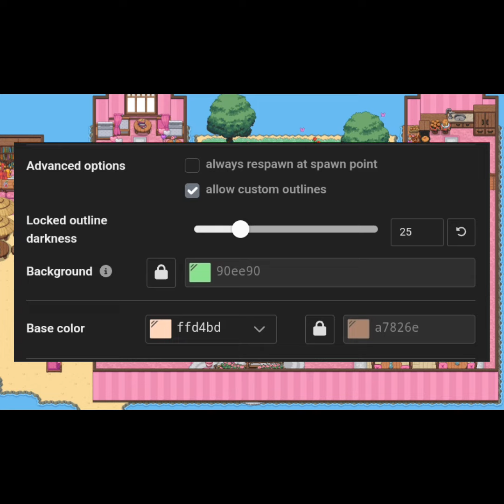Cute Base Tutorial! Simple! | PonyTown | sc4rlettg4ming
I hope you enjoyed my video, thank you! ^^

this channel is intended to be family-friendly!

🍰 . + ° tags